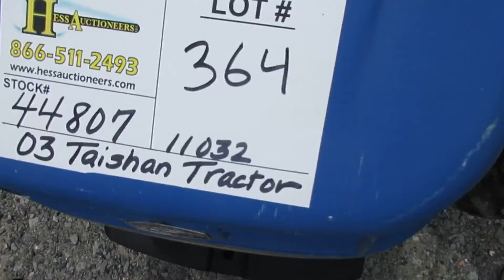2003 TAISHAN TS 354C FARM TRACTOR WITH LOADER, STOCK # 44807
2003 TAISHAN TS 354C FARM TRACTOR WITH LOADER, YANGDONG, 4 CYL,1790 HRS, DIESEL, 11.2-24, 60" W X 13' L, 60' BUCKET, 4X4, 4 SPD WITH HIGH & LOW RANGE, OWNERS MANUAL IN OFFICE, STOCK # 44807 BEING SOLD JUNE 19 2020 AT HESS AUCTIONEERS TRUCK TRAILER & EQUIPMENT AUCTION IN MARIETTA PA.